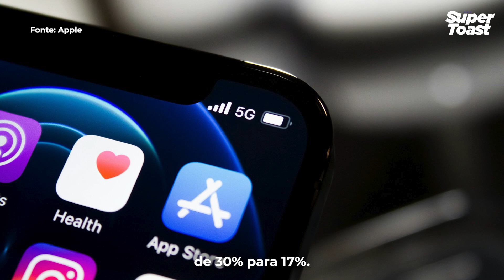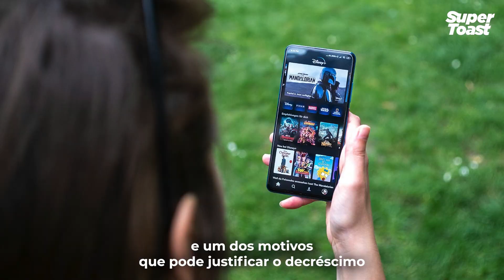🏀 ESPN, Fox e Warner Bros. Discovery vão lançar serviço de streaming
THE BIG ONES:

🍎 App Store com maior mudança desde o lançamento do iPhone
📈 Lucro da Disney cresce 49%